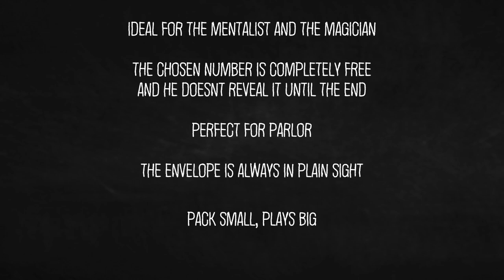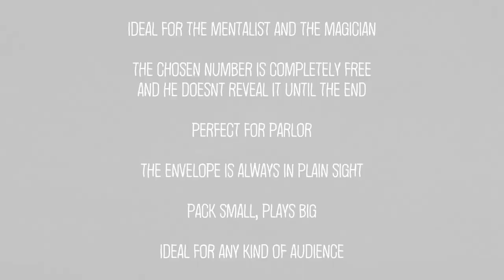Reminiscence by Michel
The mentalist says: "I want everybody to take a trip down memory lane, to a happier time, remember your life at elementary school". The performer shows an envelope, he leaves it on plain sight and says to one spectator: "I want you to imagine that you are six years old, you are at school. The teacher is explaining simple math, she writes on the blackboard: 2 + 2 =. She asks you to write the result. You stand up, all your classmates are watching you, you take the chalk and you write the result. But you are so nervous that you don't write 4, you write a different number, a two digit number. I want you to write that number without anybody seeing you." The mentalist hands him a pad and pen. After he writes the number, he asks to tear down the page and keep it.

Then, the mentalist moves on to another spectator and reminisces about drawing on the blackboard during elementary school. The mentalist shows that the pad is filled with various drawings and asks the spectator to choose one without revealing it to anyone. The spectator looks at a drawing and imagines themselves drawing it with a piece of chalk.

The mentalist takes the envelope and asks the spectators to say, for the first time, what number and drawing they are thinking off. They say for example "43" and "a boat".

"Picasso said 'Everything you can imagine is real'", the performer takes out from the envelope, that was in plain sight the whole time, a slate and shows that has written precisely "2 + 2 = 43" and has a big drawing of a boat!